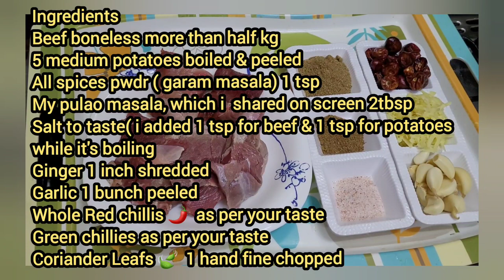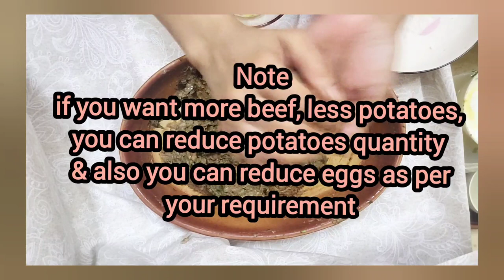yakhni Beef potatoes kababs ..very delicious.try it 1ns you ll gonna love it♥️ ramadan special ❤️